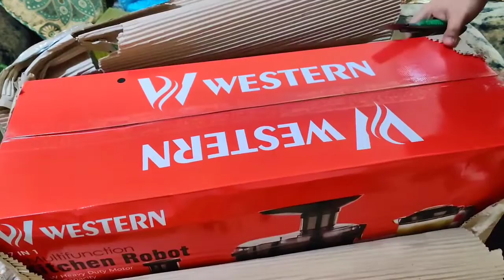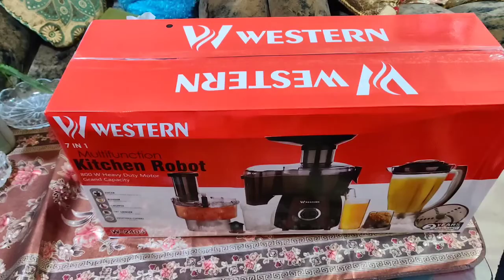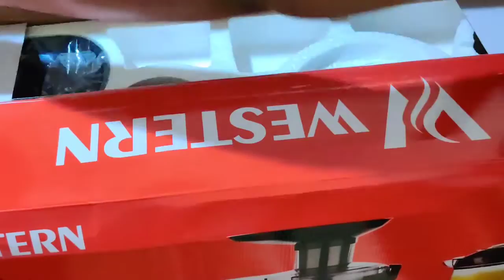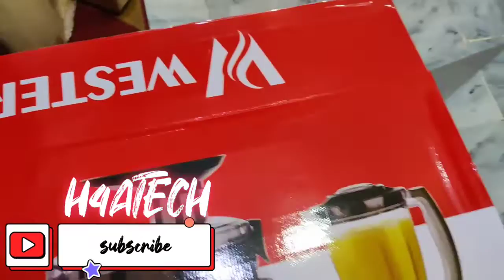FOOD FACTORY UNBOXING | COPPER BLENDER JUICER CUTTER 11 IN 1 FOOD PROCESSOR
INSTAGRAM PR HAMEY FOLLOW KAREIN
H4ATECH